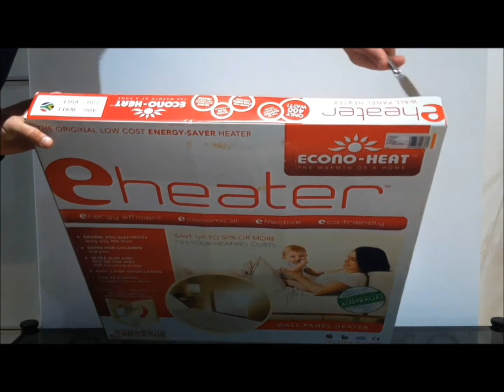ECONO-HEAT 400W Eheater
Unboxing and installation of ECONO-HEAT 400W Eheater.
ECONO-HEAT
Eheater
400W
230V